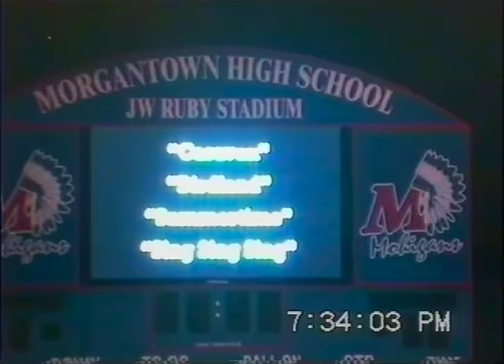10/12/23 MHS Band Spectacular; Fairmont State University performance [STEREO]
Video has been Upscaled & Deinterlaced to ensure better compression to YouTube.

Sony CCD-TR101 (Hi8 tape)